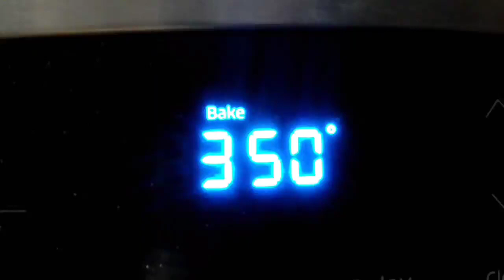MEATLOAF | How to cook meatloaf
ingredients:

3 pounds ground meat. I am using ground beef

3 small green onions

4 garlic cloves

1 egg

1/3 cup bread crumbs. I used Italian bread crumbs

1 1/2 measuring teaspoon pink Himalayan salt

1 measuring teaspoon cumin

1/4  cup of your choice of ketchup or barbecue sauce  to be put into the meat. I used Sweet Baby Ray's barbecue sauce

8 slices provolone cheese

4 ounces fresh spinach

3/4 cup of your choice of ketchup or barbecue sauce.  To glaze the meatloaf.

Preheat the oven to 350 degrees. Finely mince the green onions and garlic cloves. Set the ground meat into a mixing bowl. Add in the vegetables, egg, spices, sauce, and bread crumbs. Mix manually until well incorporated. Transfer the ground meat into a baking dish. Level the meat. On one side layer spinach top with 4 slices of provolone then spinach and 4 slices of cheese. Divide the other half of the meat. Use the meat to place over the spinach and cheese. Form a loaf and seal in spinach and cheese. place into the oven and bake for 1 hour 15 mins. Remove from the oven and Drain the grease. Lather the remaining sauce of your choice and finish baking 7-10 minutes or until the sauce becomes glazed.